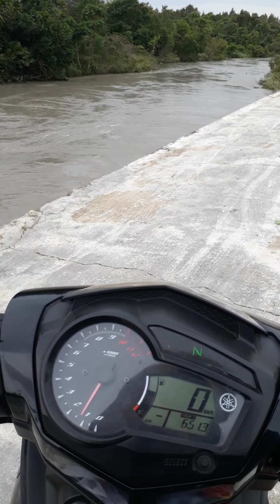kondisi jalanan sehabis banjir.